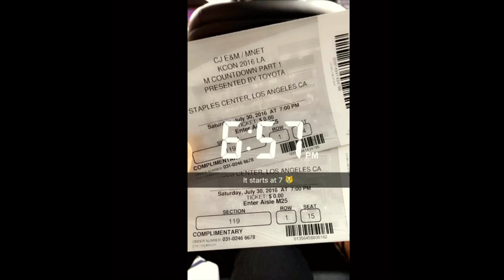KCON VLOG | Meeting the Celebrities!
yay so i went to day one of kcon like i do always but i didn't go to the convention this year..
free tickets complimentary from CJ E&M representative thanks so much
the artist backstage passes from my sister's friend who is in a high position of the workers at kcon thanks sm

i only had 35% battery so thats why the video is so short
bye